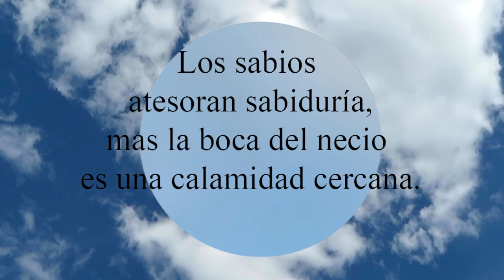Proverbios 10:15 Las riquezas del rico son su ciudad fortificada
Las riquezas del rico son su ciudad fortificada;
  la debilidad de los pobres es su pobreza.